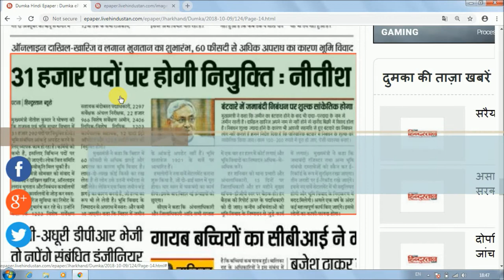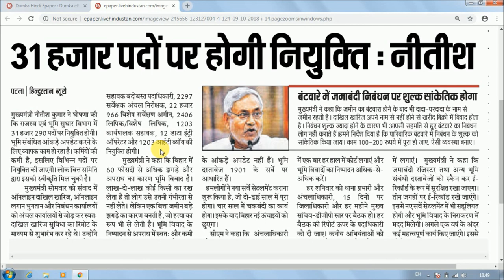राजस्व एवं भूमि सुधार विभाग बिहार, कुल पद - 31,290 तैयारी शुरू कर दो नहीं तो पछताओगे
Hello Friends,

राजस्व एवं भूमि सुधार विभाग बिहार 31290 padon par bumber vacancy nikalne ja rahi hai.  iski notification v jari ho chuki hai. tayyari shuru kar do. bahut hi achcha chance hai. itni badi vacacny bahut hi kam aati hai. like, comment, share and subscribe jarur karen.